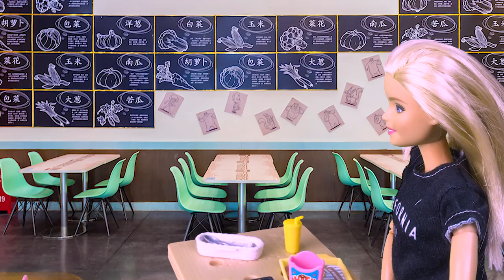Barbie Studio Toys! Barbie makeup makes a photo shoot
Barbie toy, Barbie washes in the morning to make a styling drive to go out for breakfast, Barbie's car is broken and rescued, Barbie goes to the photo studio to take an art photo toy story